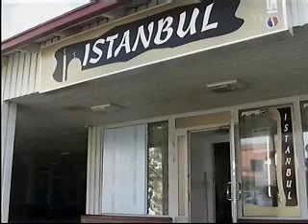Kajaanin pizzeriakahakan tuomiot julki